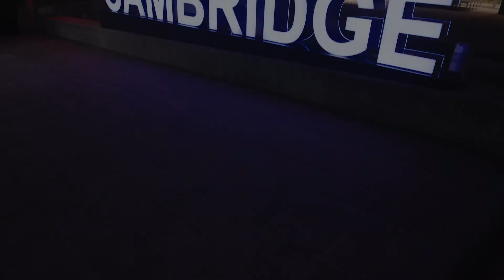A Business Life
Helmi Ansari is a successful businessman who fell in love with Cambridge and is now building a new company that puts people ahead of profits.